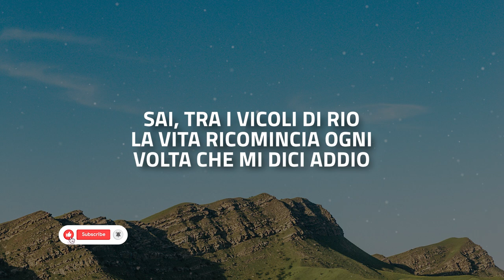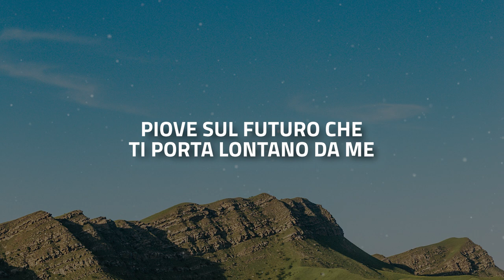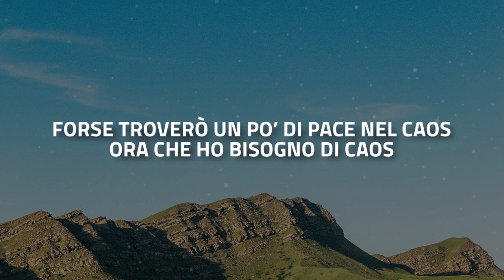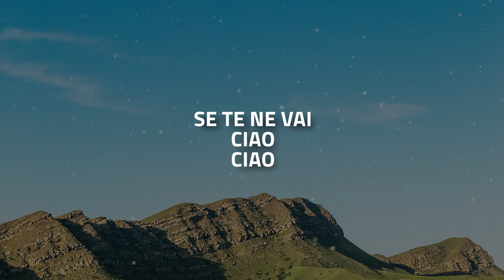Laura Pausini - Ciao (Testo)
👋 Benvenuti su Wonderland Playlists, dedicato alla migliore musica per tutte le stagioni! Qui troverete playlist audiovisive che vi accompagneranno in lunghe sessioni di ascolto, ideali per chi vuole mantenere un sottofondo musicale durante le proprie attività quotidiane. Il nostro canale è come una radio, con una vasta gamma di generi musicali, dalle canzoni estive più accattivanti, ai successi dei festival fino alla musica dance. Se siete amanti della musica e volete vivere un'esperienza audiovisiva unica, siete nel posto giusto.